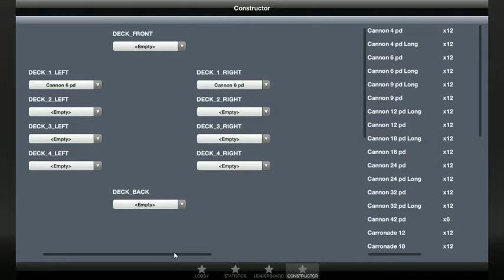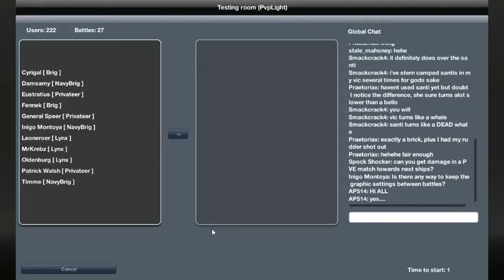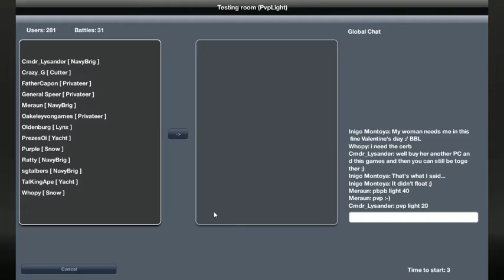Naval Action Live Stream 2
Join me on the seas for more Naval Action fun!